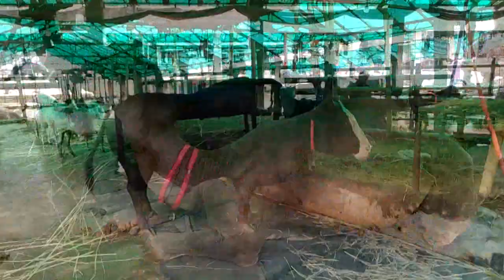গাবতলী হাটে উট আর বাহারী গরুর সম্ভার । Kurbanir Hut | Kurbanir Goru | বাংলারমুখ | Banglarmukh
গাবতলী হাটে বাহারী গরুর সম্ভার ।  দাম কত  । ওজন কত । কি জাত ।  বিস্তারিত জানুন । Korbanir Goru | Korbanir Khashi | Kurbanir Sagol | Kurbanir Hut | Banglarmukh